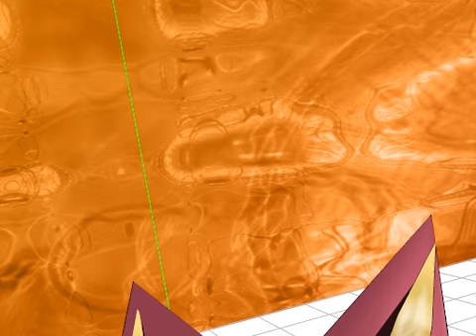MMD PPGZ, Yami Yugi and Kingdom Hearts 2 Tokusou Sentai Dekaranger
Yami Yugi by Omomo
Sora by Kazuki9484
PPGZ by Jadecool312
Donald and Goofy

Well I remake it aas the same picture of Tokusou Sentai Dekaranger

Motion-Eden

WAV-Tokusou Sentai Dekaranger